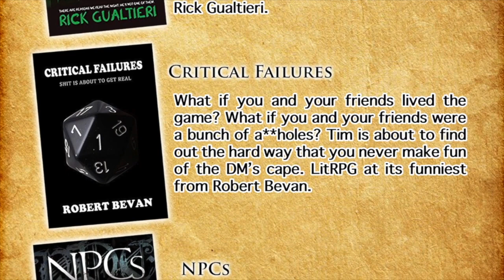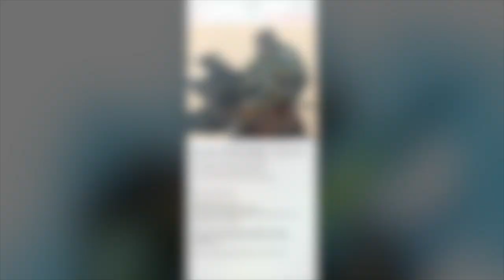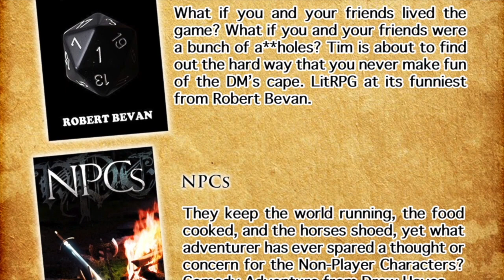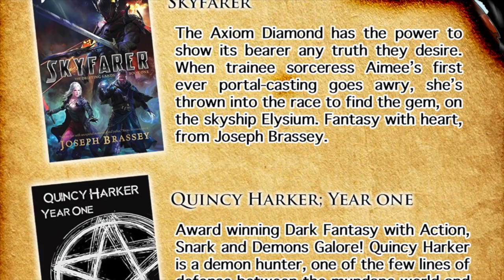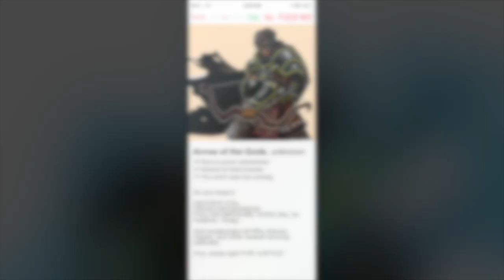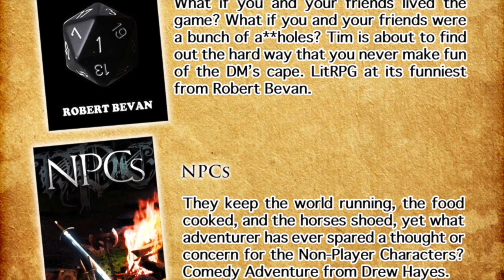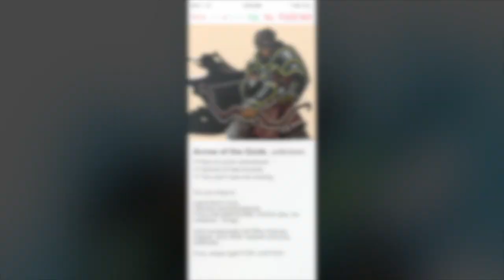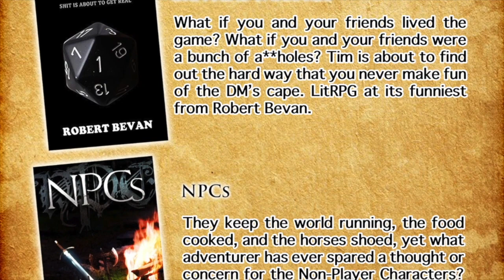Side Quest 23- The Huge Mermaid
Controversy abounds pointlessly once more, so the gang talk about their favorite Disney villains.